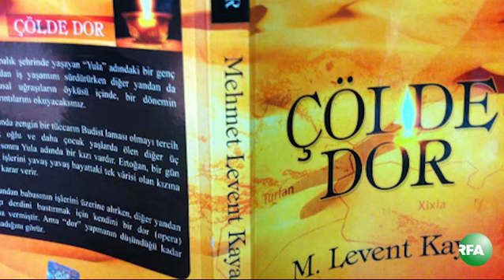Heptilik Xewerler (2012-08-24)